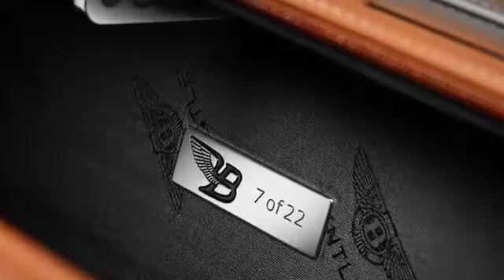2014 Bentley Mulsanne Birkin Edition